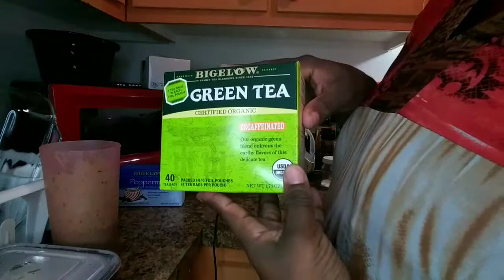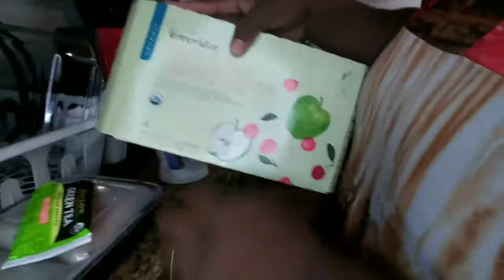Something Good To Start The Day😋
Hey Youtube family and friends I filmed this video this morning, but finally getting it up. Hope you enjoy have a bless and beautiful night☝🏾🙏🏾🤗😘